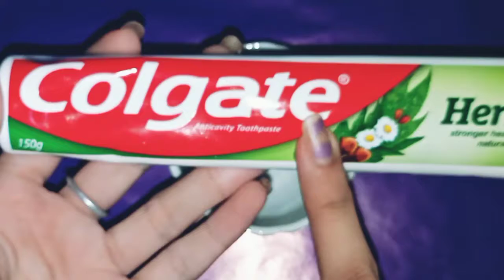Teeth Whitening At Home In 2 Minutes How To Whiten Your Yellow Teeth Naturally 100% Effective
teeth care
dentist
teeth cleaning
how to make teeth white
teeth whitening
teeth care routine
teeth care for kids
teeth care tips
teeth care at home
health tips
health care
facts about human body
DIY toothpaste
whitening toothpaste
coconut oil
activated charcoal
milk and toothpaste
baking soda
lemon juice
hydrogen peroxide
sea salt
apple cider vinegar
Health
Education
England
mouth care matters
teeth whitening
white teeth
how to whiten teeth
diy teeth whitening
how to get white teeth
tooth whitening
activated charcoal teeth whitening
best teeth whitening
laser teeth whitening
teeth whitening hacks
how to whiten your teeth
professional teeth whitening
teeth bleaching
how to whiten teeth at home
whitening teeth
teeth whitening diy
whitening toothpaste
zoom teeth whitening
at home teeth whitening
best teeth whitening kit
whitening
teeth care
dentist
teeth cleaning
teeth whitening
teeth care routine
teeth care tips
health tips
health care
DIY toothpaste
whitening toothpaste
baking soda teeth
aloe vera
glycerin
orange peel
sesame seeds
vitamin tooth mask
vinegar solution
cloves
rosemary essential Oil
yellow teeth
bright side health
yellow teeth
how to whiten teeth at home in 2 minutes
how to whiten teeth at home in 5 minutes
how to whiten teeth naturally
white teeth
peele daant
beauty hacks
life hacks for men
teeth
tooth
dental
dentist
home remedy
natural remedy
baking soda
hydrogen peroxide
oil pulling
gandhusha
lemon
charcoal
toothpaste
brush
floss
plaque
how to
cheapest teeth whitening hack
whiten your yellow teeth
bright smile
Cigratte teeth
cavity
hacks
Pensacola Orthodontist
Pensacola
Orthodontist
Navarre
Braces
Invisalign
Pensacola Invisalign
Pensacola Braces
Dental Braces
Orthodontics (Field Of Study)
Florida
clean teeth
teeth
how to clean teeth
whiten teeth
How To Whiten Teeth at Home in 3 Minutes
tooth whitening
tooth
how to brush your teeth
How To Whiten Teeth at Home in 3 Minutes Without any Harsh Chemicals
whiten
minutes
home
teeth whitening at home
mouth
10 Natural Ways to Whiten Teeth at Home
28 EASY TEETH HACKS
How To Clean Dirty Teeth In 2 Mint At Home | Very Fast Way To Clean Dirty Teeth At Home
Orthodontic Home Care Instructions | Braces | Brushing
Teeth Whitening at Home|FAST| 100% EFFECTIVE|Yellow Teeth NATURAL remedy| Hindi|Men& Women

How to Brush Your Teeth Animation MCM
How Teeth Are Professionally Deep Cleaned | Deep Cleaned
How I Clean My Teeth At Home - To Keep My Dentist Costs Low

7:08
Now playing
How to Whiten Your Teeth at Home with My Dentist Husband | Easy, Quick, Safe, Inexpensive
8 Effective Ways to Remove Plaque in Five Minutes
Easy Teeth Whitening at Home
Fastest Way To Whiten Teeth At Home (What REALLY Works)
8 Easy Ways to Make Your Teeth Whiter at Home

3:39
Now playing
Natural Way to Whiten Your Teeth - (Home remedy)

2:34
Now playing
How to remove stains from the teeth